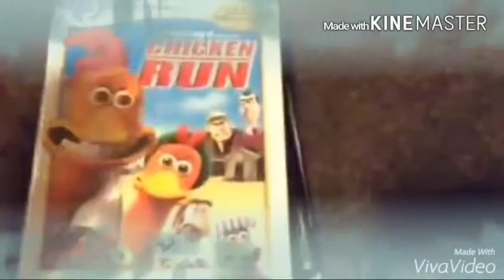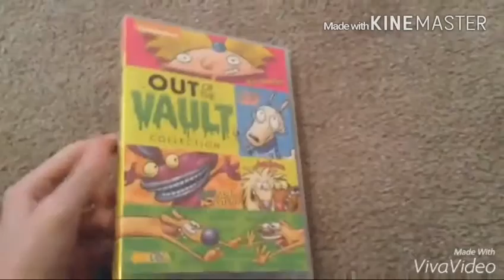Evan Ponte S2 EP.1 - My Nickelodeon Out of the Vault DVD Collection (2016)